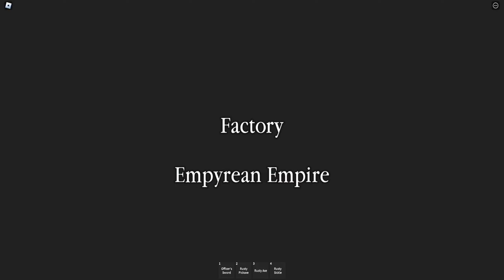I led my faction to WAR in Empire Clash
Today I'm leading my faction to war in Empire Clash.   can't wait.